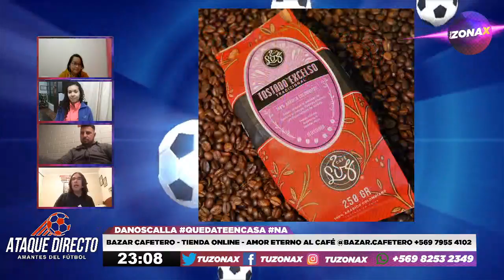🎙️⚽ ATAQUE DIRECTO FÚTBOL FEMENINO - INVITADO GONZALO BRICEÑO (PREPARADOR FÍSICO) - TUZONAX ⚽🎙️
El Invitado De Hoy: Gonzalo Briceño (Preparador Físico Profesional)